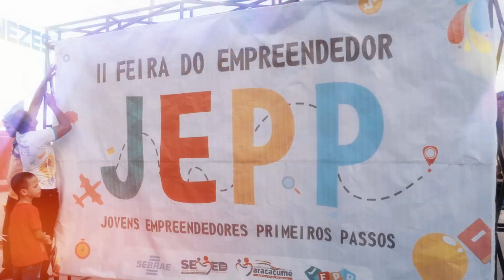SEMED Realizou a Feira do Jovem empreendedor Primeiros Passos (JEPP)